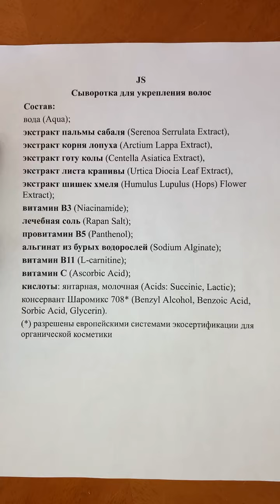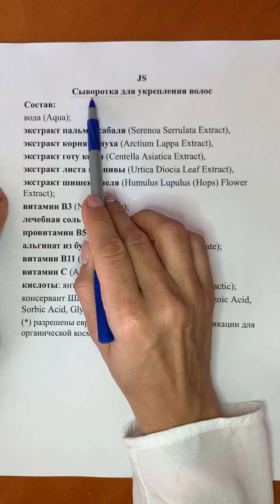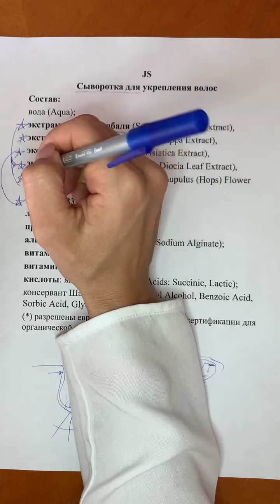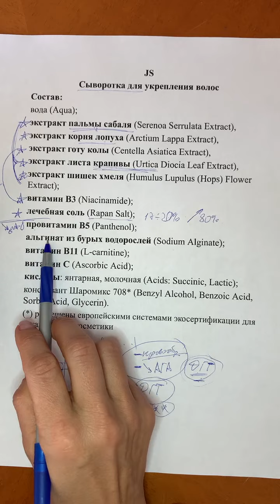Jurassic Spa cыворотка для укрепления волос (от выпадения) разбор состава